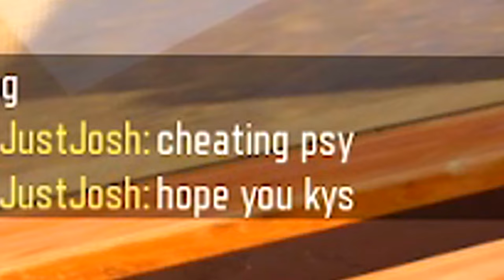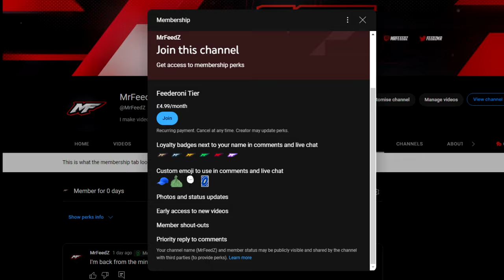WEEVIL.EXE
In today's video we are gonna be continuing with the progress on the weevil after last weeks episode (you should watch that btw) trying to get it closer to gold and unlocking diamond SMGs! how far will we get? find out! I hope you enjoy this video if you do please drop a like it helps me out a lot and why not press that red subscribe button while you're there too